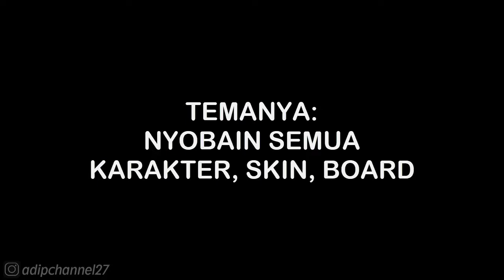CHARACTERS • PRINCE K - JAG OUTFIT • Subway Surfers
List #2 Saweria :
11. Alfisahr Riski - 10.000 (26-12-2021)
12. Sultan (Tidak mau di sebut) - 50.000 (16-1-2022)
13. Tukang TubTube - 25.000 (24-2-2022)
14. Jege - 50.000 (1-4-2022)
15. Fajar Trenggalek - 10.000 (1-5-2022)
16. M iqbal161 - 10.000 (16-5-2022)
17. Teman2 yang ingin jadi youtuber - 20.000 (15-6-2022)
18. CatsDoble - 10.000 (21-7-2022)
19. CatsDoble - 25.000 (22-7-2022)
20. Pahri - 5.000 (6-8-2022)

Follow Aku di :
Instragram : @adipchannel27

. . . . . . . . . . . .Terima Kasih. . . . . . . . . . . . .